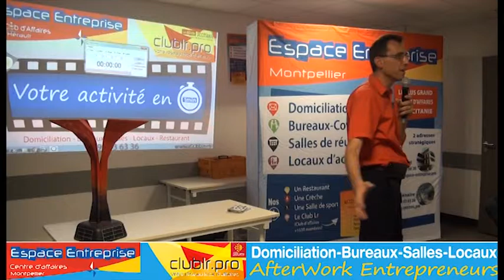JAÏBI-RICCARDI Hatim - Pitch Elevator - Afterwork Club LR Septembre 2019